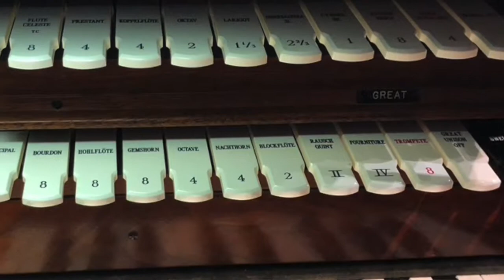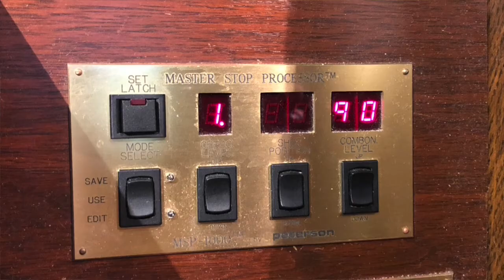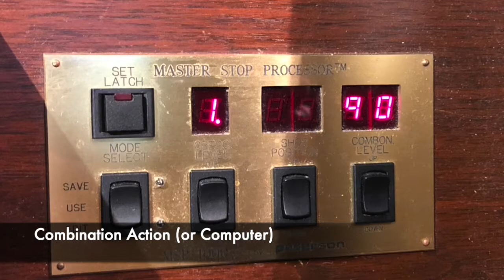Virtual Tour of All Saints Pipe Organs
Discover the organs at All Saints Church with a behind the scenes tour of the Austin organ in the church and the Schlicker organ in the chapel.  Led by Scott Hayes, Director of Music.